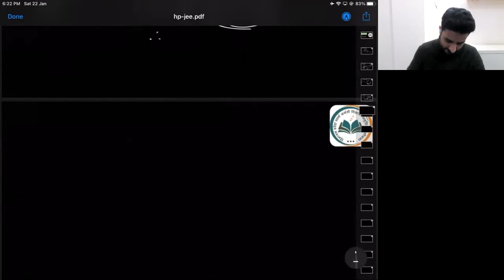Matrices determinant Part 2 | 12th JEE Math | 22nd Jan. 2022